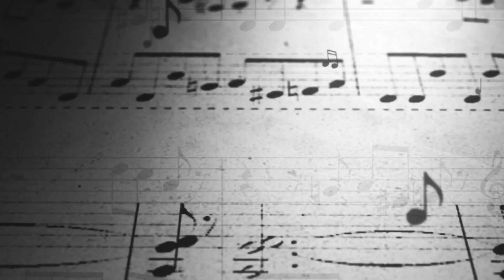Season #2 - Trailer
Go behind the scenes as we catch up with @Jande @WendiVaughn @theemotions @waynevaughn chriistinelove daviddaughtry westangeles as they talk about